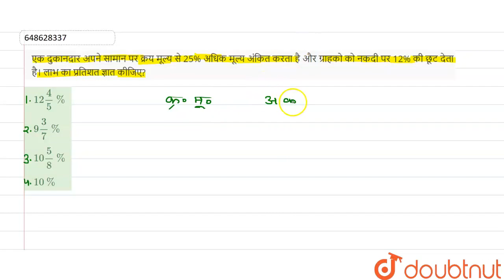एक दुकानदार अपने सामान पर क्रय मूल्य से 25% अधिक मूल्य अंकित करता है और ग्राहको को नकदी पर 12% क...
एक दुकानदार अपने सामान पर क्रय मूल्य से 25% अधिक मूल्य अंकित करता है और ग्राहको को नकदी पर 12% की छूट देता है। लाभ का प्रतिशत ज्ञात कीजिए?
Class: 14
Subject: MATHS
Chapter: लाभ और हानि
Board:GOVT

👉 Have Any Query? Ask Us.